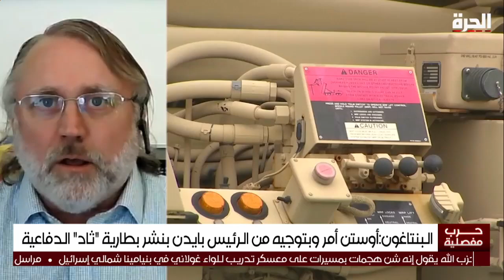واشنطن.. نظام الإرسال الجوي "ثاد" قريبا بإسرائيل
أعلنت وزارة الدفاع الأميركية "البنتاغون" أنها سترسل بطارية دفاع جوي من نوع "ثاد" وطاقما مرتبطا بها إلى إسرائيل، بهدف تعزيز الدفاعات الجوية الإسرائيلية في أعقاب الهجوم الإيراني الاخير.

حمل تطبيق "الحرة كونيكت" للتلفزيونات والهواتف الذكية:

أمازون فاير